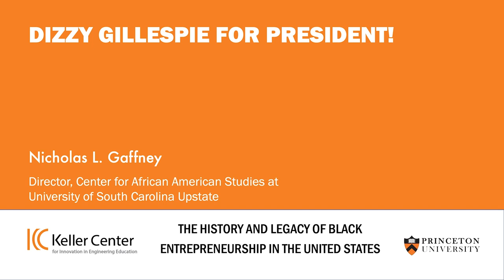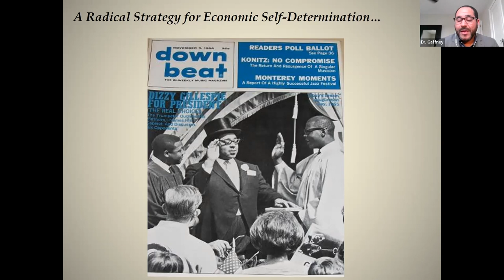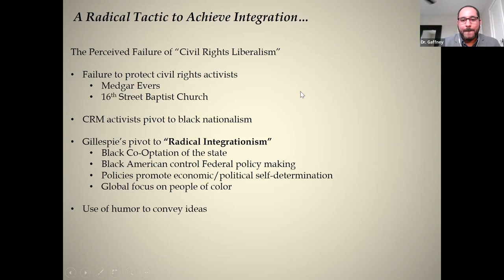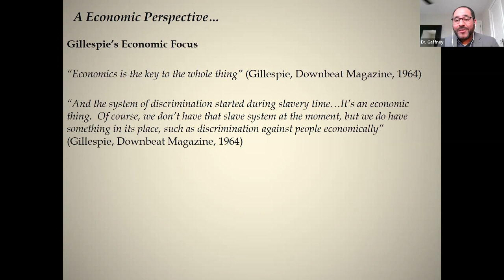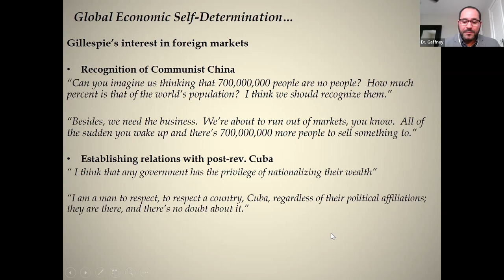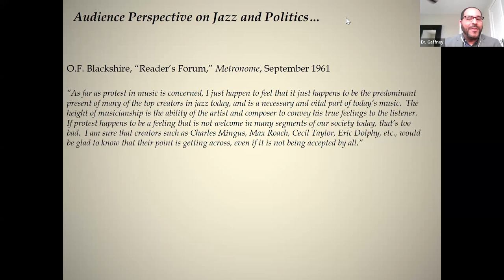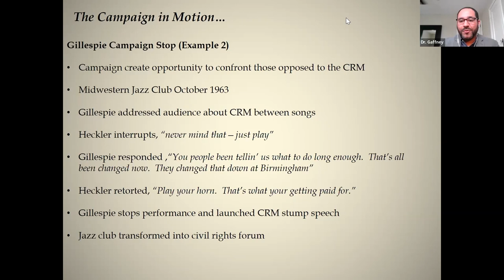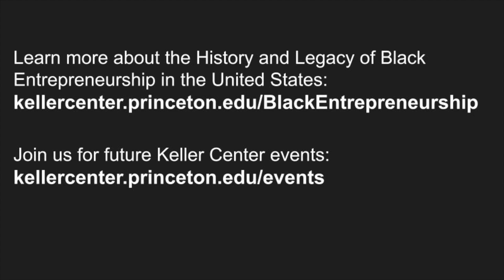Dizzy Gillespie for President! | History and Legacy of Black Entrepreneurship in the US (4/7/2023)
This presentation examines John Birks “Dizzy” Gillespie’s campaign for the presidency of the United States in the 1964 general election. Gillespie’s run for the presidency was driven less by a genuine interest in capturing the Oval Office, and was more significantly motivated by a desire to use the power and influence of his celebrity to ensure that the goals and objectives of the Black Freedom Struggle remained a focal part of the 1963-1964 election season’s political discourse. Based on his experiences as a jazz world entrepreneur, Gillespie introduced a series of policy initiatives and potential political appointments that would transform the federal government into a vehicle that would position people of color within the United States and abroad to achieve economic and political self-determination. Gillespie performed the role of the candidate during live performances and interviews with the press to place his radical vision for America’s future into circulation.

This session was recorded on April 7, 2023.

Join the conversation as we bring together scholars and academics from institutions around the country to share out their research in a discussion-based forum. By studying the history of Black entrepreneurship and innovation, we can gain an understanding of the creative strategies these entrepreneurs employed to succeed.

Learn more about the History and Legacy of Black Entrepreneurship in the United States series